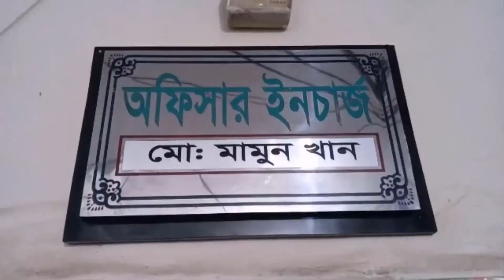Rupantor News-04 03 2020 2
Known as “Rupantor TV” is a 24-hour News Channel of Bangladesh. This Channel is the authorized of Rupantor Television.
News, Sports, Music video, Talk-show, Educational, Religious, Politics Related Programs, Drama, Movie, Cartoon, Comedy And Other Entertainment Programs.